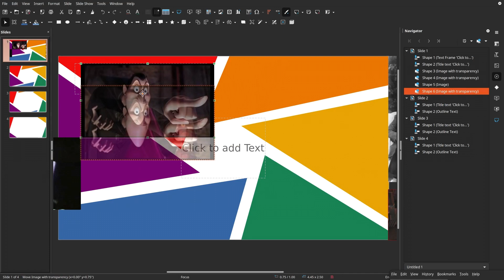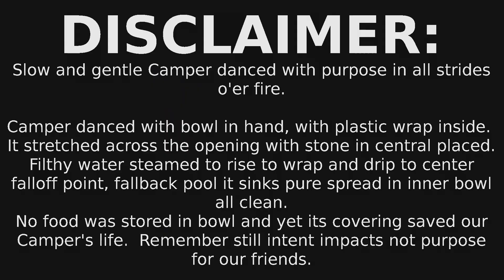LMMS MP3 SUPPORT HAS BEEN OFFICIALLY MERGED (ORANGES ARE HIGH IN FIBER)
*EXTREMELY IMPORTANT EDIT*
There seems to be something wrong with LMMS's automated nightly builds, possibly an outdated library.  *MP3 import does not work on them currently.*  This issue will be resolved as soon as possible (though is out of my personal control).
For those who compile the LMMS master branch instead of using the appimage or executable, MP3 import will work fine.